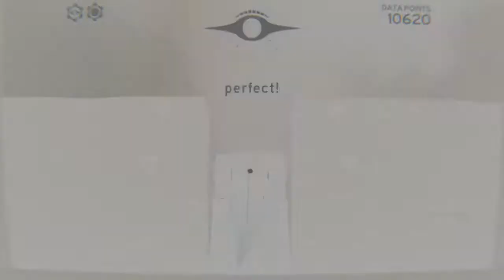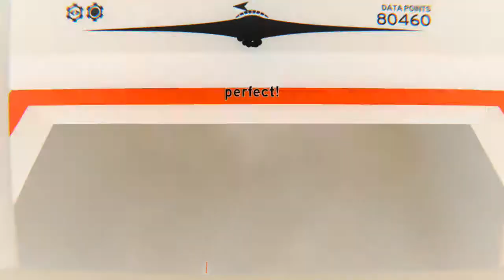Aleph-0 by LeaF (Overpass) by Gumballer